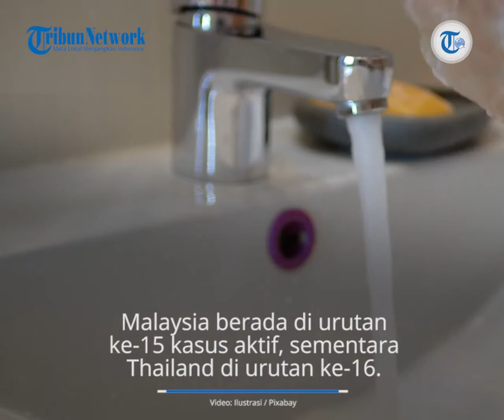Update Corona Dunia per 13 Oktober 2021: Total 239,5 Juta Terinfeksi, Malaysia Urutan 15 Kasus Aktif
TRIBUN-VIDEO.COM - Update data virus corona (Covid-19) global pada Rabu, 13 Oktober 2021, pukul 15.56 WIB.

Berdasarkan data dari worldometers.info, total kasus Covid-19 di dunia saat ini mencapai 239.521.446 kasus.

Ada tambahan sebanyak 69.108 kasus dari laporan sebelumnya, Rabu (13/10/2021).

Pasien yang dinyatakan sembuh bertambah 60.664, menjadi 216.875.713 orang.

Pasien yang dinyatakan meninggal dunia bertambah 1.474, menjadi 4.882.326 jiwa.

Sementara itu, total kasus aktif yang tersebar di berbagai negara yakni 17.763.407 kasus.

Amerika Serikat masih menempati urutan pertama sebagai negara yang menangani kasus aktif tertinggi dengan 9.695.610 kasus.

Kabar baiknya, kasus aktif di Indonesia kembali turun, dari 22.541 pada Senin (11/10/2021) menjadi 21.625 kasus, dan kini menempati urutan ke-63.

Lain halnya dengan dua negara Asia Tenggara, Malaysia dan Thailand yang masuk daftar 20 negara dengan kasus aktif tertinggi.

Malaysia berada di urutan ke-15, sementara Thailand di urutan ke-16.

Adapun berikut daftar 20 negara dengan kasus aktif tertinggi pada Rabu, 13 Oktober 2021:

Amerika Serikat

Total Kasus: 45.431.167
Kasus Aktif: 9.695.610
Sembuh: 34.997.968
Meninggal: 737.589

Inggris

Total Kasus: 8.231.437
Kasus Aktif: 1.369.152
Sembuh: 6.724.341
Meninggal: 137.944

Rusia

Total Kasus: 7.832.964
Kasus Aktif: 720.334
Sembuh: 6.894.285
Meninggal: 218.345

Turki

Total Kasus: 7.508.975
Kasus Aktif: 484.923
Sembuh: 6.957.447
Meninggal: 66.605

Iran

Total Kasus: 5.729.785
Kasus Aktif: 356.748
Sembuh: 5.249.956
Meninggal: 123.081

Meksiko

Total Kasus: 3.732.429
Kasus Aktif: 355.870
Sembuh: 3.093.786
Meninggal: 282.773

Brazil

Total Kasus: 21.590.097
Kasus Aktif: 268.159
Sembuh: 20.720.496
Meninggal: 601.442

Honduras

Total Kasus: 370.968
Kasus Aktif: 248.423
Sembuh: 112.500
Meninggal: 10.045

Ukraina

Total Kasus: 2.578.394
Kasus Aktif: 214.510
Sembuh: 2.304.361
Meninggal: 59.523

India

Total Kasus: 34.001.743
Kasus Aktif: 207.622
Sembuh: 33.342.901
Meninggal: 451.220

Polandia

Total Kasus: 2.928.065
Kasus Aktif: 181.713
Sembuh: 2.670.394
Meninggal: 75.958

Rumania

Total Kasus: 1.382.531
Kasus Aktif: 153.485
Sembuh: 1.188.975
Meninggal: 40.071

Jerman

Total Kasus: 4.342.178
Kasus Aktif: 130.595
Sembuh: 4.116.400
Meninggal: 95.183

Serbia

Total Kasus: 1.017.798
Kasus Aktif: 124.722
Sembuh: 884.235
Meninggal: 8.841

Malaysia

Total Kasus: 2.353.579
Kasus Aktif: 108.997
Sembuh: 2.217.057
Meninggal: 27.525

Thailand

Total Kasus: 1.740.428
Kasus Aktif: 107.168
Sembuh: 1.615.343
Meninggal: 17.917

Norwegia

Total Kasus: 194.630
Kasus Aktif: 104.807
Sembuh: 88.952
Meninggal: 871

Finlandia

Total Kasus: 147.919
Kasus Aktif: 100.819
Sembuh: 46.000
Meninggal: 1.100

Prancis

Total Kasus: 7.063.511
Kasus Aktif: 92.018
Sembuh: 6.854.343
Meninggal: 117.150

Italia

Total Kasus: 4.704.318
Kasus Aktif: 82.546
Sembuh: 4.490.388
Meninggal: 131.384

(Tribunnews.com/Rica Agustina)

Artikel ini telah tayang di Tribunnews.com dengan judul Update Covid-19 Global Rabu 13 Oktober 2021: Kasus Aktif Malaysia Tertinggi ke-15, Indonesia ke-63,